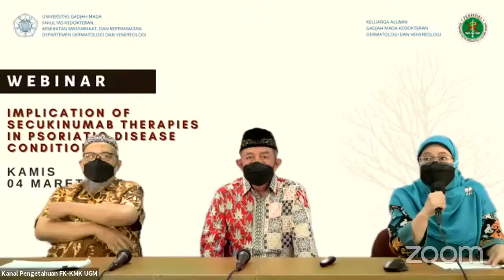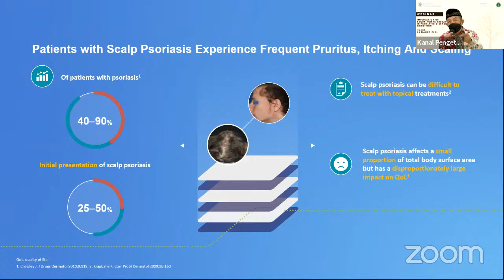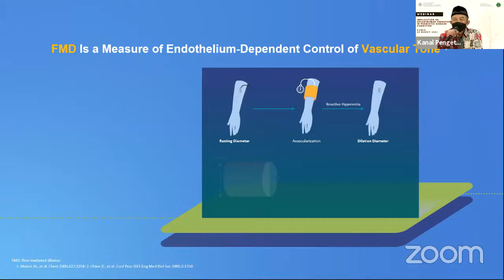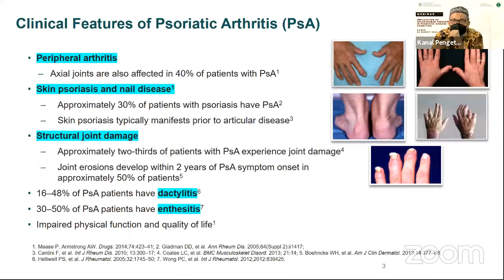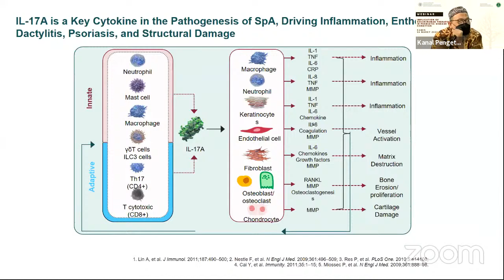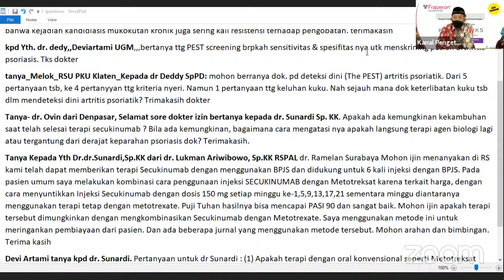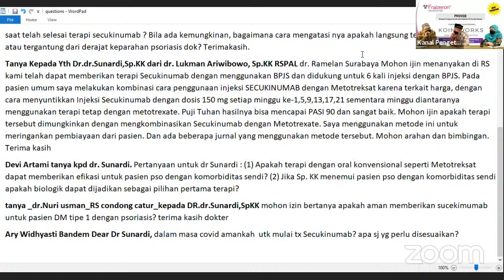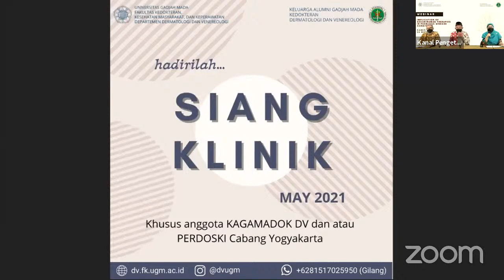Webinar Implication of Secukinumab therapies in Psoriatic Disease conditions